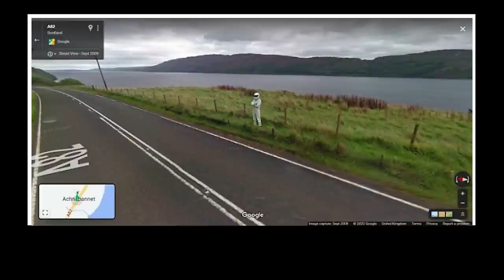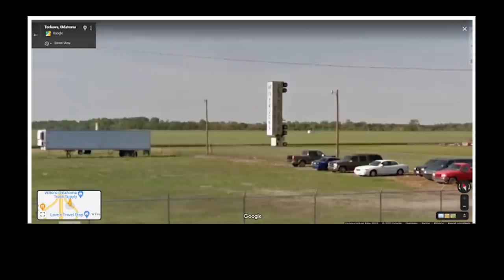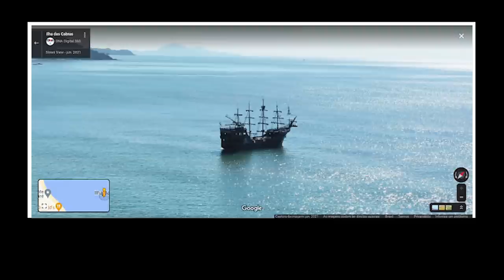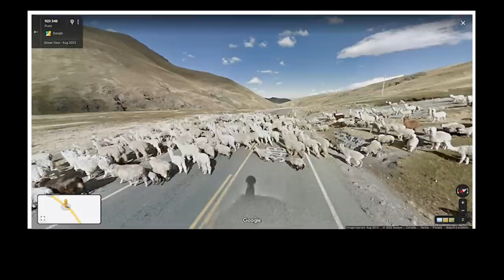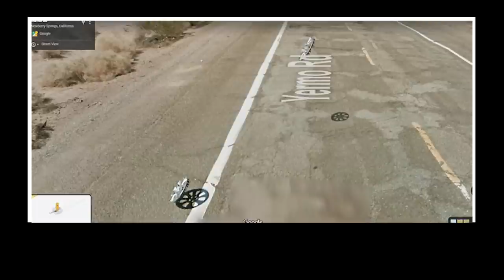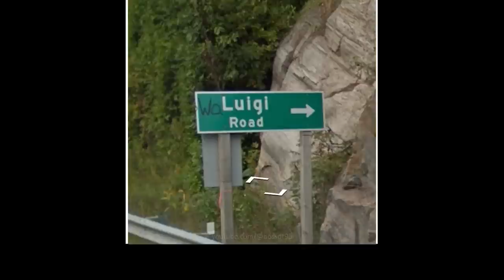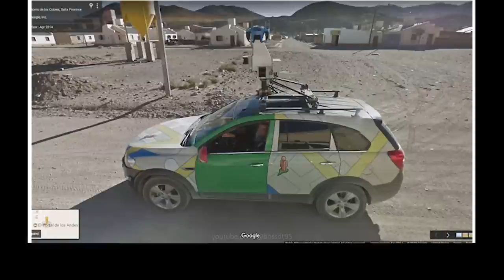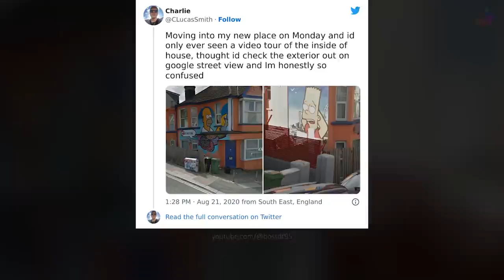Funny Google Street View Pics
Tittle: Funny Google Street View Pics